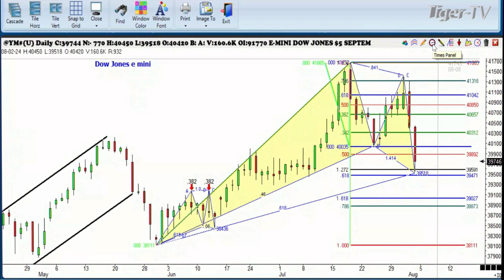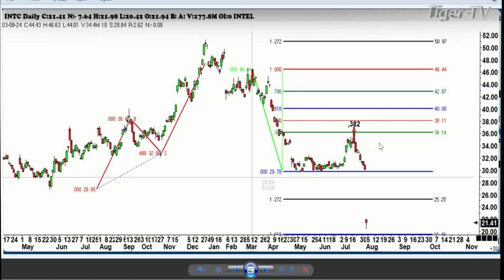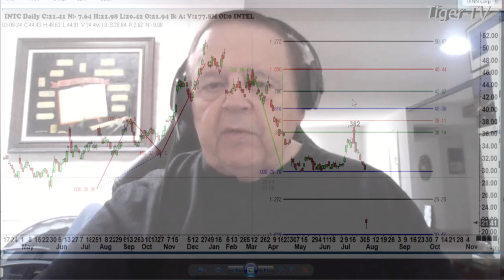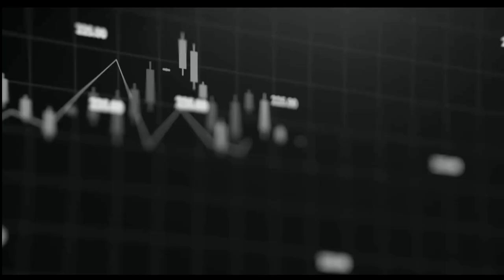August 2nd, 1PM ET Market Update on TFNN - 2024